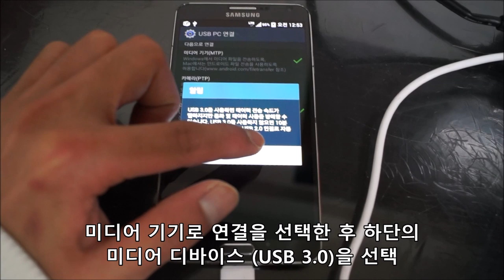삼성 갤럭시 (USB 3.0 설정)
필자가 앞에서 소개한 10핀 방식의 MicroUSB(Micro-AtoB)를 사용하여 컴퓨터의 USB 3.0 포트에 스마트폰 또는 태블릿의 연결을 완료하였다면, 상단에 첨부한 유튜브 동영상(삼성 갤럭시노트3 기준)을 참고하여 스마트폰의 설정을 변경해주세요. 참고로 위에서 소개한 것과 같이 USB PC 연결에서 미디어 디바이스 (USB 3.0)을 별도로 선택하지 않은 경우에는 기존과 동일한 미디어 기기(MTP)로 연결된다는 점을 유념할 필요가 있습니다.

이 동영상은 의 이해를 돕기 위해 첨부한 동영상입ㄴ디ㅏ.